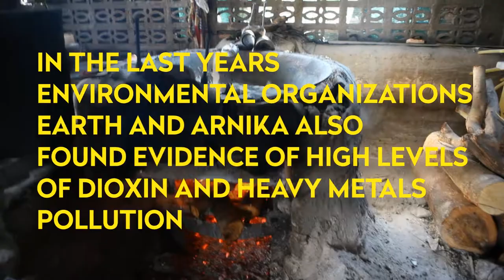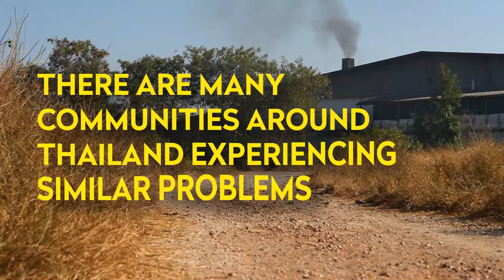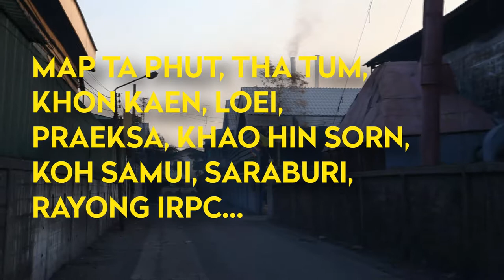Pollution in Thailand: Dioxins and heavy metals in Samut Sakhon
People in Samut Sakhon need help because they live in the near neighbourhood of the polluting plants. This dangerous relation was confirmed by long-term investigations of children's health in the local community